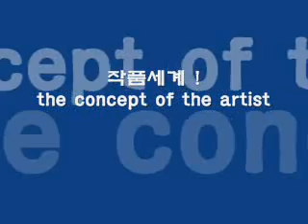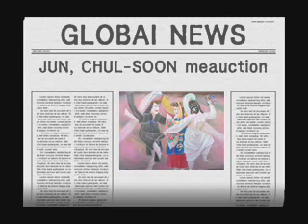1,2,3, 전철순 작가 JUN, CHUL-SOON meauction 미옥션 삼현갤러리 samhyun gallery.wmv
JUN,CHUL-SOON meauction
B.F.A.Seoul National University of Education
M.F.A. Hong-Ik University of Education

★ Solo Exhibition
1983. The 1th (The Exhibit Hall of The Federation of Korea arts )
2001.  The 2th ( Art Museum Song-Pa )
2004.  The 3th ( Gallery Jong-Lo)
2009.  The 4th ( Hangaram Museum of The Arts Center )
2010.  The 5th ( Hangaram Museum of The Arts Center )

★ Contest Exhibit
1984.  selected of The Dong-a Arts Festival(The National Museum of Morden Art)
        spesially selected of The Whole Contry Calligraphys ․  Pantings〮 ․ Crafts Contest(The Exhibit Hall of The Childrens Hall)
1992.  spesially selected of The Korea Arts Festival(The Bek-Sang Memorial
1999.   selected of The Chun-chu-hol Arts Contest
        (Duk-Wuon Gallery)
        selected of The 18th Korea art Grand Contest(The National Museum of Morden Art)
2002.  selected of The 21th Korea art Grand Contest(The National Museum of Morden Art)
2008.  Gyung-Hyang art Grand Contest(The Gyung-Hyang Gallery)
2010. selected of The 29th Korea art Grand Contest
       (Nonobjectiverty, Korean Painting)
2010. spesially selected of The 29th Korea art Grand Contest(objectiverty, Korean Painting)

★Group Exhibit
1983.  Exhibition of the Korean Morden Elite artists Group
1981〜1986   Exhibition of the Teacher's arts
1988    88Teacher's Arts Festival(SeJong Center Performing Arts)
1994〜2010  Yun-Hoo Exhibition(Kyung-In Museum)
2004〜2010  Korean Art Institute Exhibition(Hangaram
          Museum of The Arts Center)
2004.〜2005 13th-14TH Exhibition by HONG-IK M.A.E.(In-Sa Art Praja)
2006   2nd SA-HYANG FINE ARTS EXHIBITION(Seou gallery)
2008〜2010   Song-Pa Artist Exhibition(Ye-Song Museum),
               The 6th Flow HAN River Exhibition 2008(Koang-Jin Culture Arts Center and Ye-Song Museum)
2008          Exhibition of Song-Pa Arts Assocation(Commamoration the opening Ye-Song Museum)
               2008 Pass of Korean Art in L.A.( gallery Western)
               Conplimentary Exhibition of "Light of Korean Art"(Milano Brera Artcenter)
               Children's & Teacher's Fine Arts Exibition(Seoul Metro Museum)
               북경올림픽기념초대전(북경)
               2008 Korea-New York Exhibition Esacape from Space(VISION GALLERY in New Yo가)
2009          Life⦁ Ego⦁Comunication, Exhibition of Song-Pa Arts Association(Ye-Song Museum)
                New River Arts Exhibition(Museum of Gangdong District of Education in Seoul)
                Celebration of MBC opening in the States Representative Artists for Korean Art(Guinet Mall Conservatory Arts Hall in Atlanta City, George, the States)
                Exhibition of the GAB-JA Calligraphy Group(Korea Museum)
                2010 A Slice of Contemporrary Art(Fukuoka Asia Museum in Japan)
2010          Asia Contemporary Art 2010(Hangaram Museum of The Arts Center)
                The big arts Exhibition of Songpa Artists Association(Kobaco)
                2010 OPEN Sympathy Exhibition(Hangaram Museum of The Arts Center)
                Korea Arts Festival(Kintex),
                2010 Tashkent Exhibition-Silk Road Travel(The National Museum of Morden Art In Tashkent)
                The 8th Flow Han River Exhibition 2010(Danury museum)
                The Smell of 60 person (Gellery Tableau)
2011           Korea China International Fine Arts Exhibition
                Yun-Hoo Exhibition(gallery M)